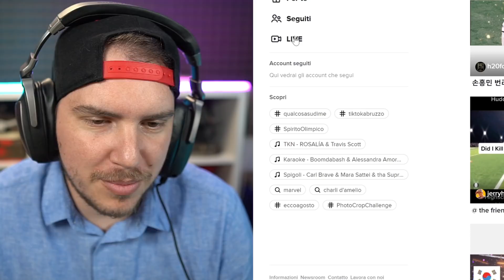REAZIONE ai TIK TOK dei CALCIATORI... #2 *cringe...*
Ecco la mia reazione ai Tik Tok dei calciatori come Neymar, Lewandowski, CR7.
Gente che ha vinto la Champions League ma a quanto pare non basta... Estremo Cringe!

TN26P5